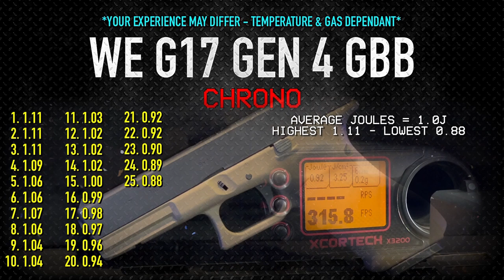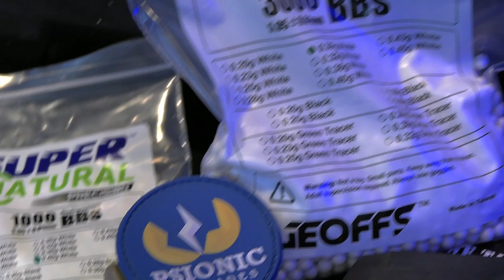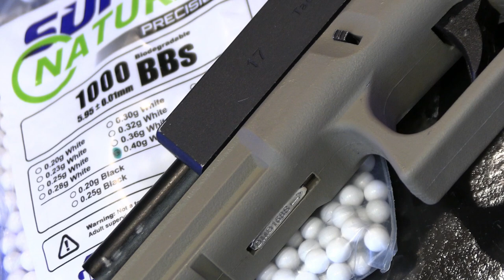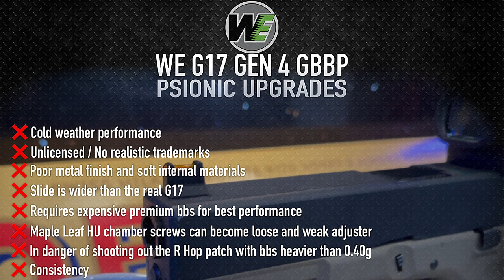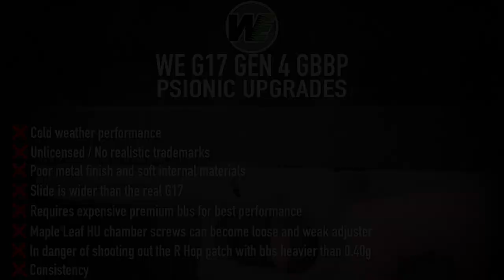Psionic Upgrades R-Hop: WE G17 GBB Review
Psionic Upgrades sent me their upgraded WE G17 to review. PU is a company that produces R-Hop Upgrades for all types of Airsoft guns. Check them out and see what they can do for you

Timecodes:
00:00 Intro
01:23 Overview
05:07 Upgrades and R-Hop
05:48 Slide
06:20 Internal Hammer Assembly
06:49 Chrono Results
07:35 Shots Per Gas Fill
08:23 Shooting
09:45 Cooldown Issue
10:46 Cold Weather Testing
12:00 Trigger Performance
12:29 Night Vision Shooting
13:50 Accuracy Test
16:27 Long Range Test
24:05 Pros
26:02 Cons
28:26 Conclusion